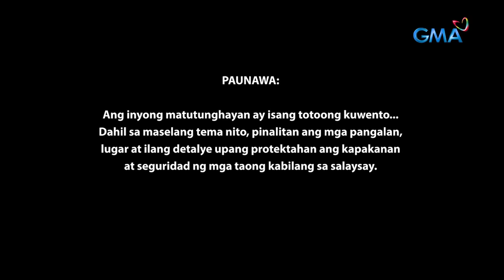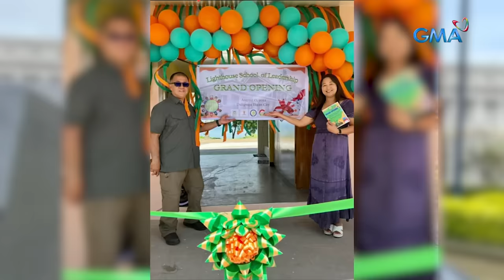Magpakailanman: A Mother’s Triumph: The Pia Pascual Hugo story (Full Episode)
Pia (Rhian Ramos) endured verbal and physical abuse from her husband during their marriage. But how will she get through her difficulties while dealing with her low self-esteem?

Watch ‘Magpakailanman,’ every Saturday evening on GMA Network, hosted by Ms. Mel Tiangco. Included in the cast for this episode “A Mother’s Triumph: The Pia Pascual Hugo story” are Rhian Ramos, Al Tantay, Bing Pimentel, Ian Ignacio, Thia Thomalla, Kirst Viray, Orlando Sol, Melissa Avelino, and Jacob Tountas.